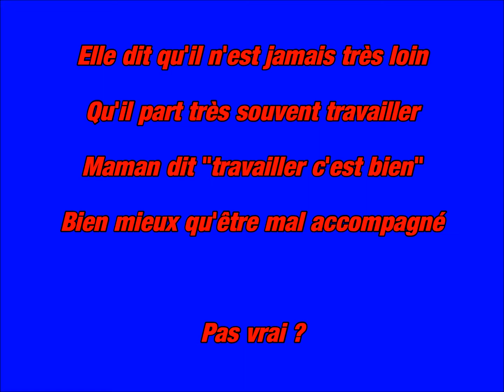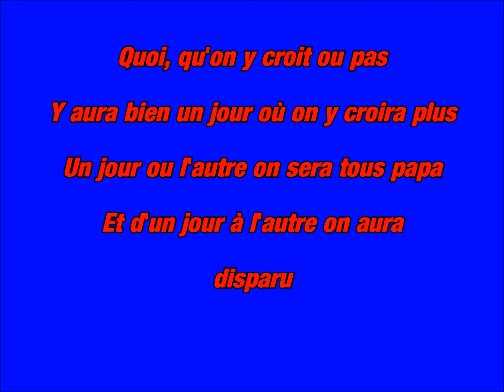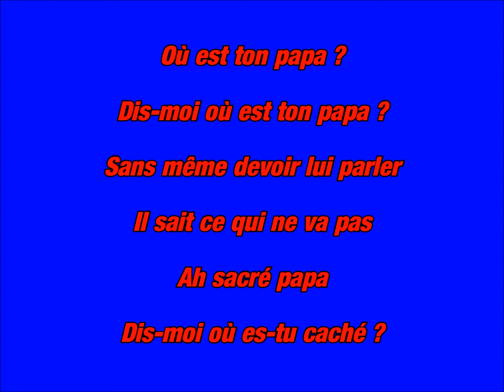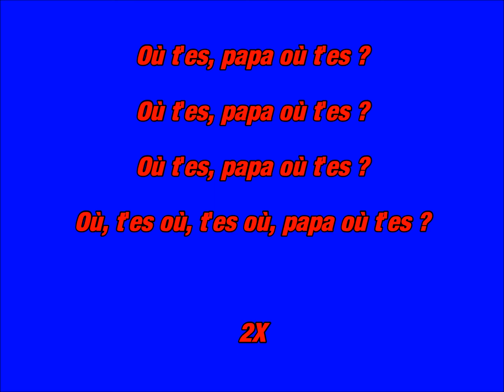Stromae - Papaoutai (Lyrics/Paroles) [HD] 1080p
A LIRE

Voila ma nouvelle vidéo !
Papaoutai de Stromae avec paroles